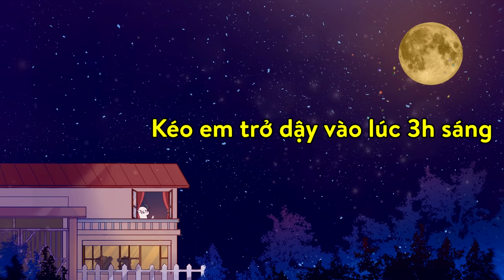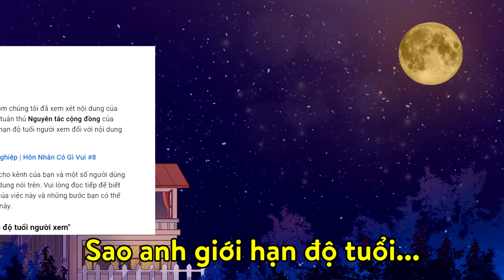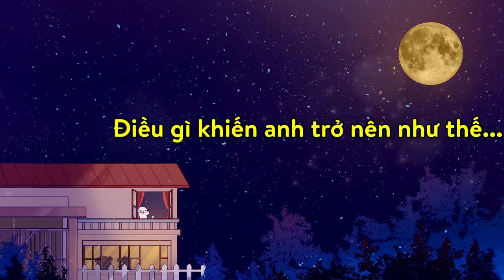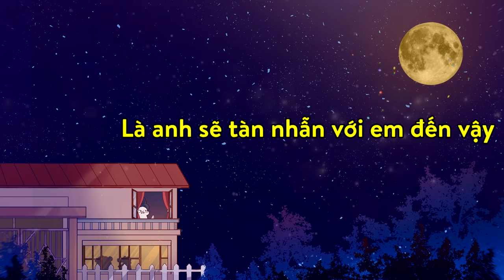Thư Tình Tuna Gửi Youtube | Tại Sao Lại Cấm "Hôn Nhân Có Gì Vui"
Nội dung lấy cảm hứng lớn từ fanpage Chửi Thuê